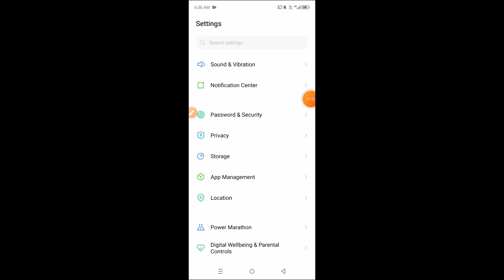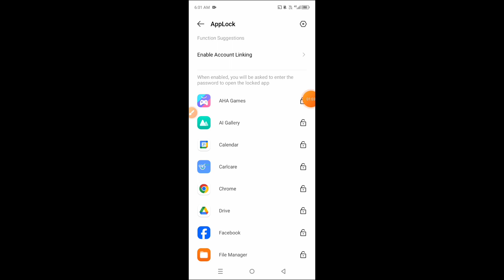How to lock and unlock apps in Infinix Hot 40i || Infinix Hot 40i me applock kaise use kare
hello dosto, aaj maine is video me bataya hai ki Infinix Hot 40i me kaise aap kisi bhi app ko lock or unlock kar sakte hain, dosto Infinix Hot 40i me app ko lock karna bahut aasan hai. agar aap bhi janna chahate hain ki Infinix Hot 40i me applock ka use kaise kare to is video ko pura dekhiyega, thanks friends.

Hello friends, in this video, I've explained how to lock or unlock any app on Infinix Hot 40i. Locking apps on Infinix Hot 40i is very easy. If you want to know how to use app lock on Infinix Hot 40i, be sure to watch this entire video. Thanks, friends.

How to lock and unlock apps in Infinix Hot 40i
Infinix Hot 40i me applock kaise use kare
How to lock and unlock apps on Infinix Hot 40i
Infinix Hot 40i me applock kaise use karte hain
Infinix Hot 40i me kisi bhi app ko lock kaise lagaye
Infinix Hot 40i me app ko lock or unlock kaise kare